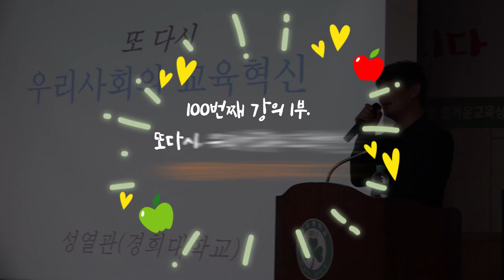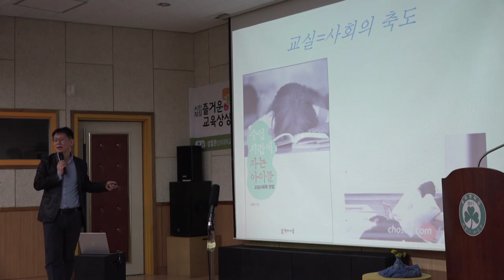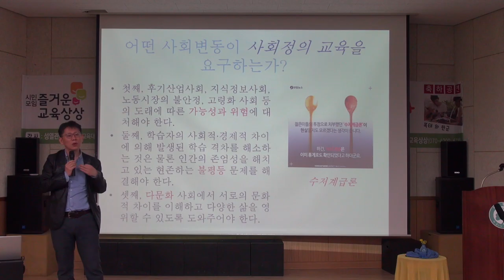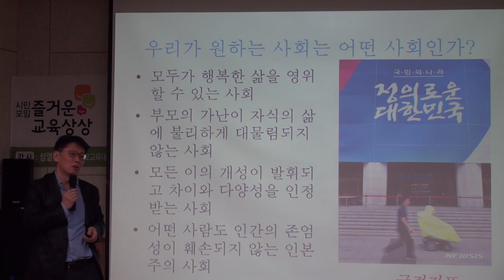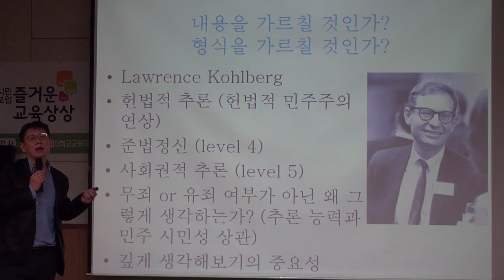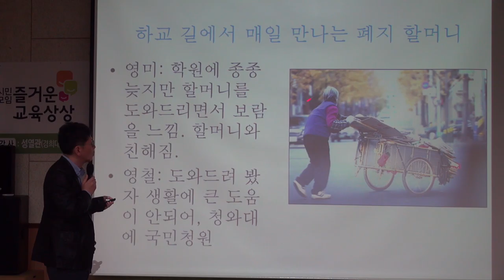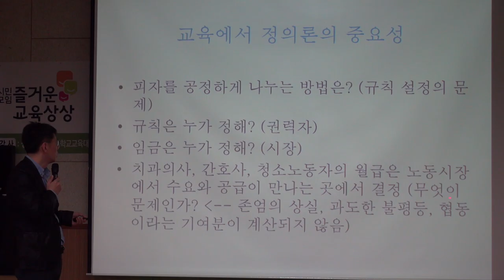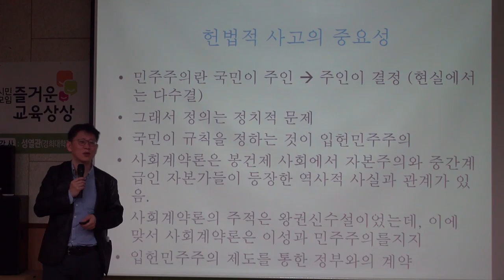[와보숑 live 5-1] 또 다시 우리사회의 교육혁신_즐거운교육상상 줏대있는 부모되기 100번째 강의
성북을 기반으로 하는 교육운동단체입니다.

‘우리 사회의 교육 공공성과 평등권을 획득하고, 평화·생태·인권 교육을 실현하기 위해 지역 교육문제들과 의제들을 고민하고 실천한다.’는 목표로 2010년 10월 30일 창립하여,

줏대있는 부모 교육을 진행하고 있습니다.

그런데, 그 강의가 100회를 맞이하였습니다.

와보숑에서는 4월 27일 줏대있는부모교육 100번째 강의를 유튜브 라이브 방송으로 중계하며 그 자리에 함께 하였습니다.

오늘부터 3일간 그날 강의와 공연을 정리하여 포스팅합니다.